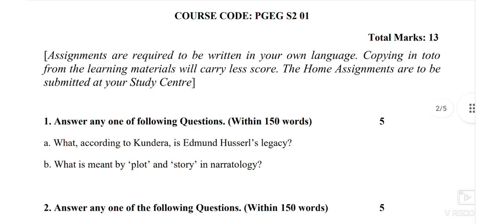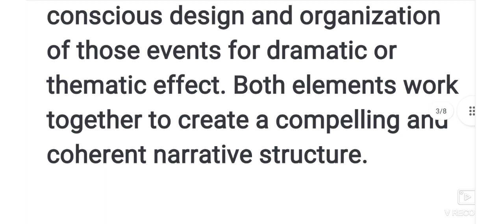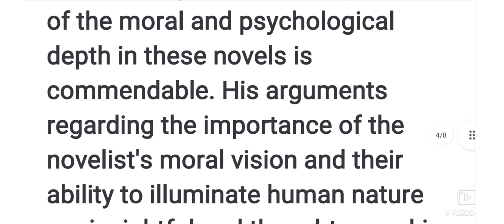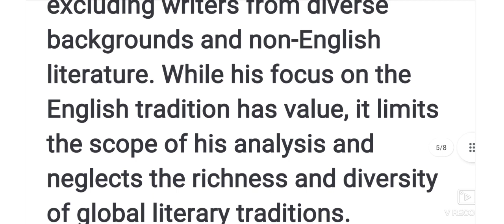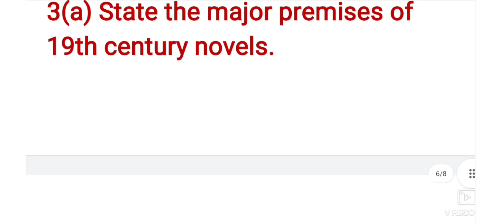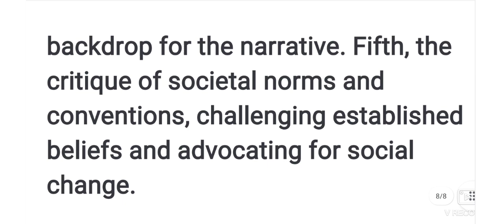M.A 2nd Sem//English//Home assignment//2023